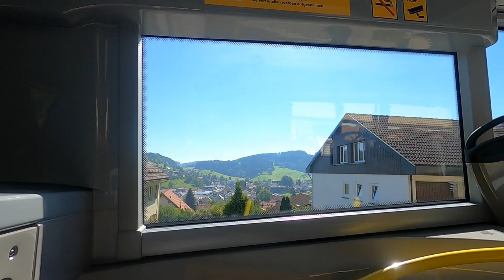Test Drive | PostBus Enviro 500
In our Christmas issue, we test drove an Alexander Dennis Enviro500 belonging to PostBus in Switzerland. Join us for a look around the impressive tri-axle, three door bus, and for a short drive through the mountains around the buses’ base in Heiden.